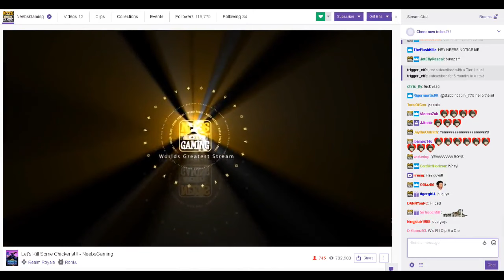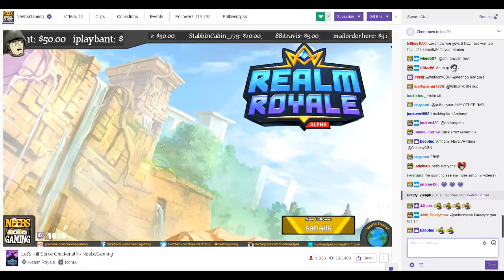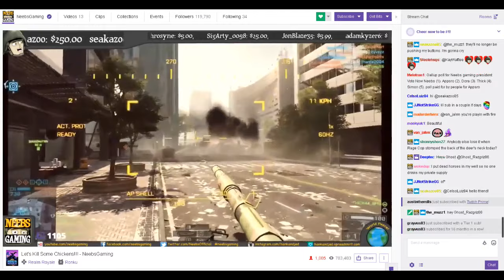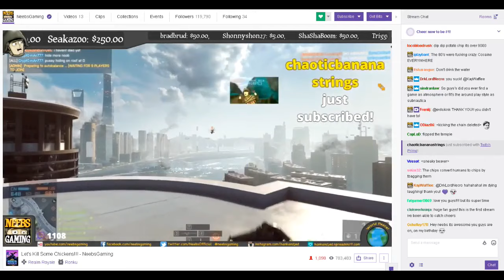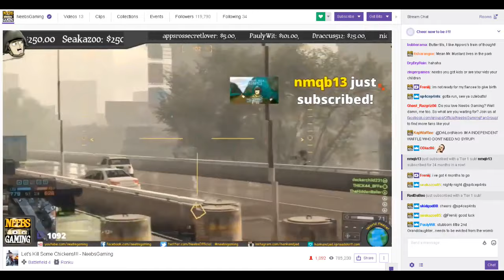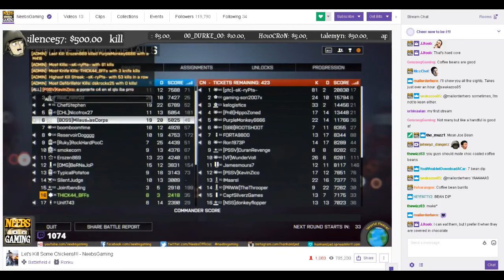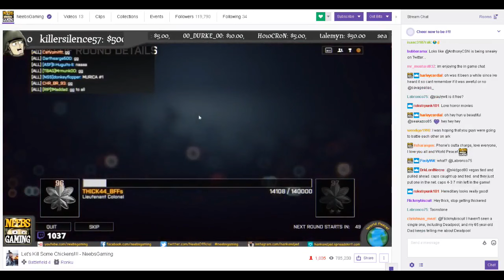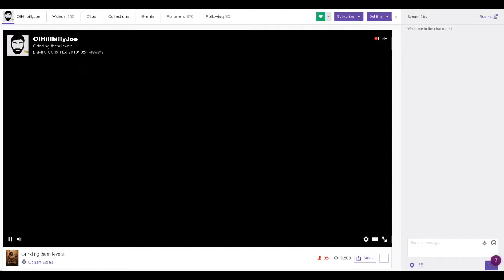Let's unalive some chickens! Stream date: 6-7-18